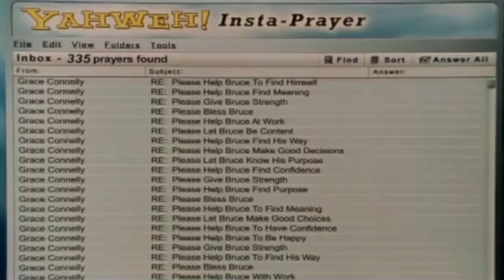bruce almighty is depressing